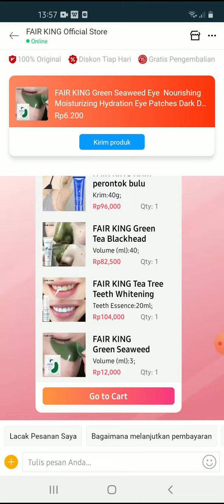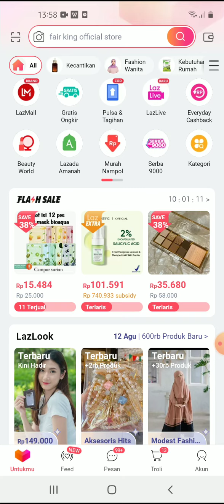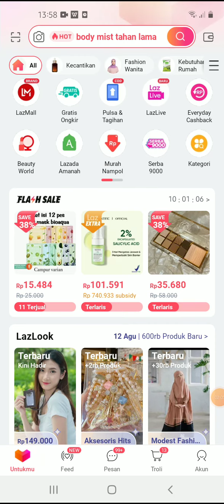Pengembalian Dana Lazada Gak Masuk Rekening Terbaru Agustus 2022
Hallo bos bis dalam video ini otong bakal sharing ke Bos Bis semua,  Pengembalian Dana Lazada Gak Masuk Rekening Terbaru Agustus 2022,   bagi bos bis yang belum tau yuk simak videonya dan jangan di skip ya biar paham, mudah mudahan bermanfaat :)